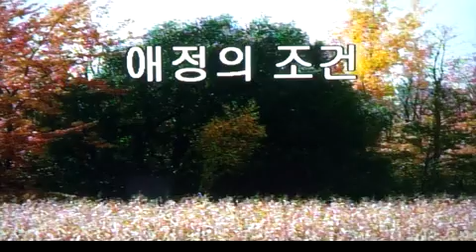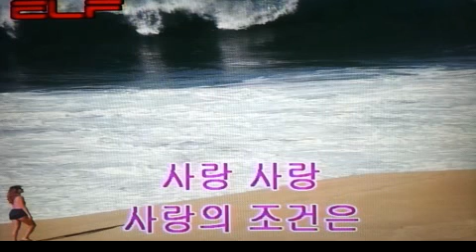가요(애창곡) 애정의 조건 - 최유나 /전광용(白波) - Alto Saxophone색소폰연주동영상